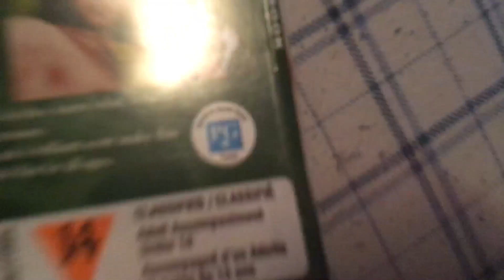Opening to The Jungle Book (Front Row Entertainment Version) 2001 DVD (2004 Reprint)